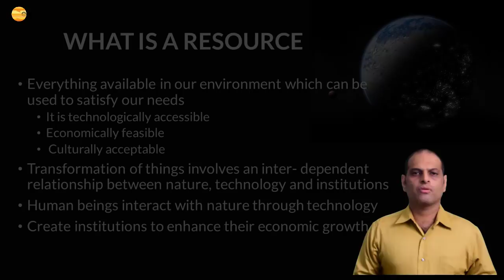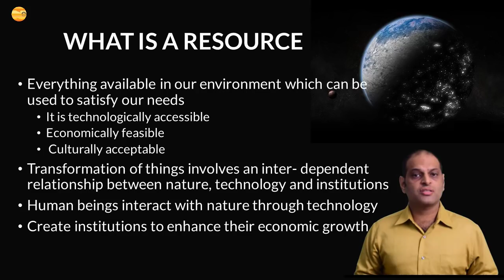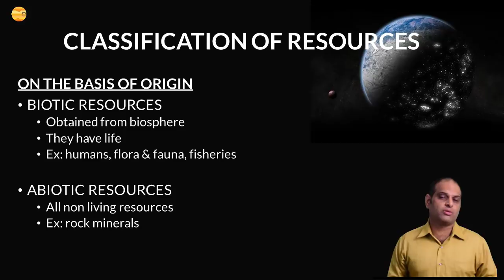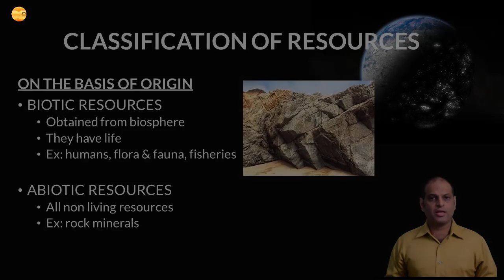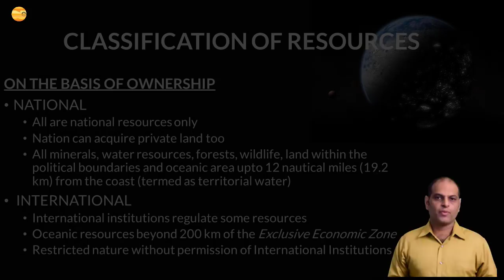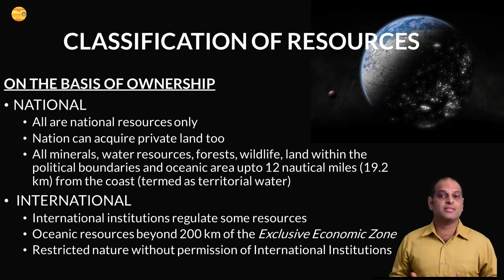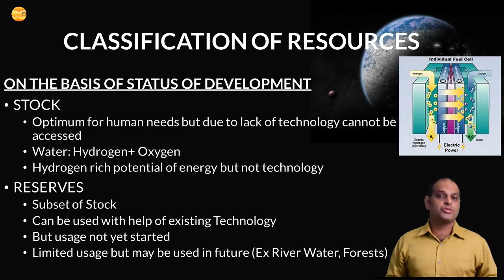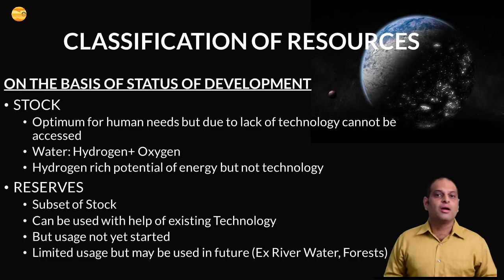Class 10| Geography|Chap 1|Resources and Development|Part 1 of 3|आसान भाषा हिंदी में| concept क्लियर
Geography| Class 10| Resources & Development
हम सबसे पहले resources को categories में divide कर देंगे जो है human created human created में structure और institutions आजाएंगे और साथ ही quantity (यानि संख्या) और quality (यानि गुणवक्ता) के आधार पर बांटे जायेंगे |
• अब natural resources की बात करे तो उन्हें हम mainly renewable और non-renewable में बांटेंगे| renewable आगे continuous जैसे हवा , पानी etc में और biological यानि फ्लोरा और फौना में बंटेगा | non-renewable recyclable और non recyclable में बंट जायेगा |

SLIDE 09

• इसके आलावा इन resources को हम इन basis पर बाँट सकते है :
• Origin के base पे : इसमें biotic और abiotic आते है | biotic यानि जीवित जैसे इंसान, कीड़े, पेड़ पोधे इत्यादि, और abiotic में निर्जीव चीजे जैसे पहाड़, कोयला, हवा, नदी इत्यादि
• Exhaustability के आधार पर : यानि जो खत्म हो जायेंगे और जो नहीं होंगे| इन्हें शुद्ध हिंदी में क्षय और अक्षय संसाधन कहते है
• Ownership के आधार पर : यानि मालकियत के आधार पर कि क्या कोई एक मालिक है या देश मालिक है |
• Status of development के base पर : यह detail में आगे बताऊंगा

SLIDE 10

• अपने origin के basis पर दो type से resource आगे बांटे जाते है | इनमे biotic resource वो है जो biosphere से लिए गए है और जिनमे जिंदगी होती है जैसे इंसान, पेड़ पौधे, जानवर, कीड़ेआदि
• Abiotic resource में वो सब आजाते है जिनमे जिन्दगी नहीं है जैसे पहाड़, चट्टानें, समंदर आदि

SLIDE 11
• अपनी exhaustibility के basis पर भी resources को दो categories में बांटा गया है | वे resource जो केमिकल, मैकेनिकल, या physical तरीको से renew या दोबारा produce किये जा सके उन्हें renewable या replenishable resource कहते है | जैसे, solar energy या wind energy, पानी, जंगल, जंगलीजीवन आदि | यह renewable resource आगे फिर दो में बंटे है जैसे continuous और non continuous|
• और वे resource जिन्हें बनने में बहुत ज्यादा geological टाइम लगता है उन्हें nonrenewable resource कहते है जैसे minerals यानि खनिज और fossils. इनको बनने में करोड़ो साल लग जाते है | इस तरह के resources भी आगे दो तरह के है , वो जो recycle हो सकते है जैसे metals और वो जो exhaust यानि खत्म हो जायेंगे जैसे पेट्रोलियम, कोयला आदि
SLIDE 10
• मालिकाना हक के आधार पर भी resources को बांटा जा सकता है| वैसे तो हर resource एक देश का ही होता है और देश के पास powers है की वो जनता के या राष्ट्र हित के लिए private property भी ले सकती है | आपको यह मालुम ही होगा की right तो property नाम का fundamental right बहुत पहले ही हटा दिया गया था | सरकार private जमीन पर रोड, रेल या नहर निकाल सकती है | नगर पालिकाएं भी private जमीन पर कब्जा कर सकती है| इसके अलावा समन्दर में 12 nautical मील यानि 19.2 KM तक मिलने वाले हर resource जैसे minerals, fish etc पर भी उसी देश का कब्ज़ा होता है | इसिलए तो चाइना साउथ चाइना sea में Paracel Islands पर कब्ज़ा किये हुए है और कईअन्य देश जैसे जापान, विएतनाम आदि भी उस पर claim करते है | सिर्फ 12 NM ही नहीं 200 NM तक EEZ के रूप में उस देश का हक होता है
• कई ऐसे international institution है जो कुछ resources को regulate करते है | उदाहरण के लिए coast से 200 KM तक का area किसी भी देश का EEZ यानि exclusive economic zone कहलाता है परन्तु उसके आगे का area हर देश का होता है और कोई एक ख़ास देश उस area पर हक नहीं रखता | वहाँ के resources को कोई देश इन institutions की permission के बिना use नहीं कर सकता |

SLIDE 13
• वे resource जो कोई एक private इंसान या इंसानों का group होल्ड करे उन्हें individual resources कहा जाता है |कई किसान जिन्हें सरकार द्वारा निश्चित revenue के बदले खेत allot किये जाते है , गाओं में कइयो के पास जमीन होती है और कईयों के पास नहीं भी होती | या फिर प्लांटेशन, चारागाह, तालाब इत्यादि की मालकियत, इसका उदाह्ह्र्ण है | शहरों में प्लाट, फ्लैट, दूकान आदि की मालकियत भी इसके example है |
• और वे resource जिसका use समाज से सब लोग कर सकते है उन्हें community resource कहते है जैसे गाँव के common grazing land, कब्रस्तान, पार्क, मंदिर etc

SLIDE 14
•  मालिकाना हक के अलावा भी resources को उनके development status के आधार पर बांटा जाता है | वे resource जो किसी region में बहुत है पर अभी उनका सही से use हुआ नहीं है पर होने की सम्भावना बहुत है , उन्हें potential resource कहा जाता है जैसे राजस्थान में solar energy और गुजरात, तमिलनाडु में wind energy बहुत है पर अभी उनका उपयोग जितना होना चाहिए था उतना नहि हुआ है |
• वे resource जो identify किये जा चुके है , और उनकी quantity और quality दोनों usage के लिए check किये जा चुके है , उन्हें developed resource कहेंगे | किसी भी resource की development technology और feasibility लेवल पर depend करती है |

SLIDE 15
• और वो environment में मिलने वाले वे resource जिनका use इंसान की needs पूरी कर सकता है पर उनको tap करने के लिए अभी technology विकसित नहीं हुई उन्हें Stock कहा जायेगा | जैसे Hydrogen बहुत अच्छा फ्यूल है , इसकी कैलोरिफिक वैल्यू सब fuels से लगभग 3 गुना ज्यादा है पर अभी technology आम use के लिए विकसित नहीं हुई है | पानी जो की धरती का 77% है hydrogen से बना है पर उसका use करना नहीं आता |
• और वो resource जो stock का ही हिस्सा है जो existing technical knowledge से use किये जा सकते है पर उनका पूरा उपयोग अभी नहीं हुआ है उन्हें reserve कहते है | जैसे नदी का पानी जो की hydroelectric power पैदा क्र सकता है पर उसका अभी पूरा use नहीं हुआ है पर हो सकता है फ्यूचर में हो | इस तरह नदियों में बहने वाला पानी reserve कहलायेगा